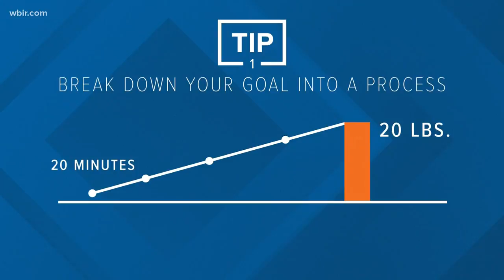Here are some tips for you New Year's Resolution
Health experts say consistency is key.